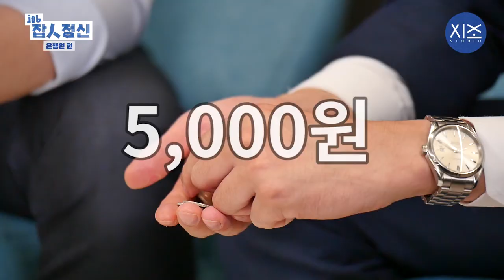은행 합격 스펙 대공개! 서류부터 면접비법까지 | 잡(Job)인정신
오늘의 잡인은 누구냐
바로 은행원.

은행면접 꿀팁 쌉방출부터 필수는 아니지만 있으면 좋은 자격증까지